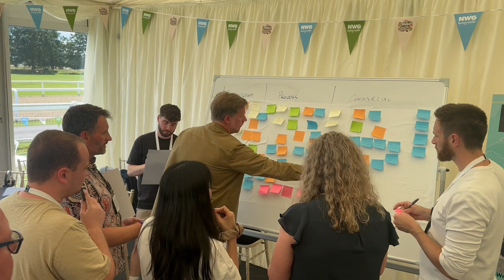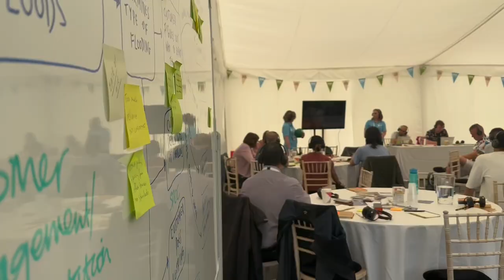Inside the Innovation Festival 23 sprints on Day Three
We chatted to some of the sprint leads from the Innovation Festival 23 on Day Three